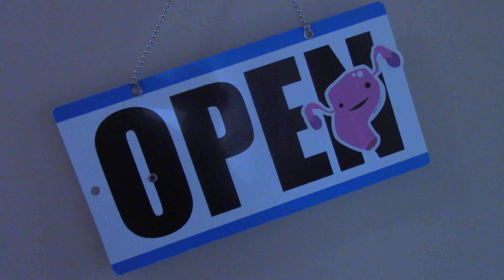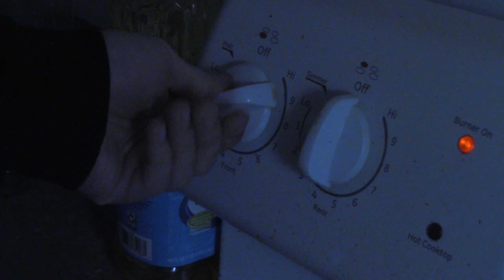Day In The Life Music Video - Jake D'Amico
SPM 238 Project 3

Day In The Life Music Video of my friend Jake D'Amico.
As he starts his morning with a fresh Zyn, eggs sunny side up and a rejuvenating shower

Cast
Staring
Jake D'Amico as Jake D'Amico
Zyn as Zyn
Sunny Side Up as Eggs

Produce by: Evan O'Brien
Edited by: Evan O'Brien
Music: Speak The Truth - Go By Ocean by Ryan McCaffrey